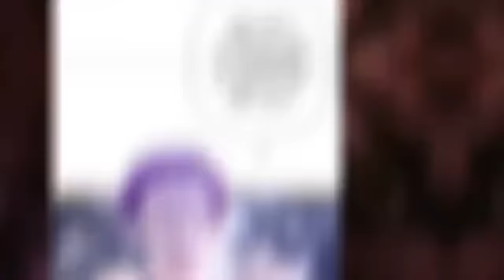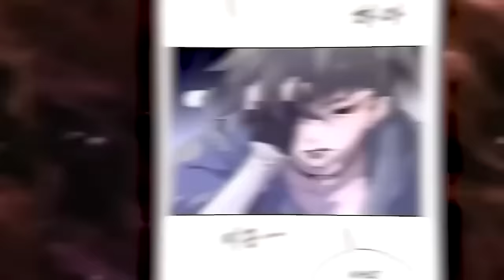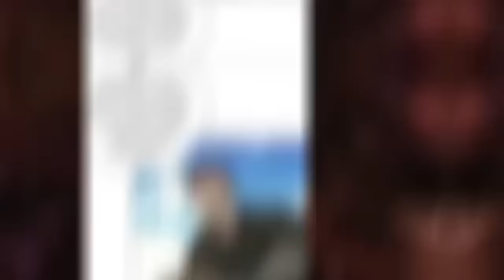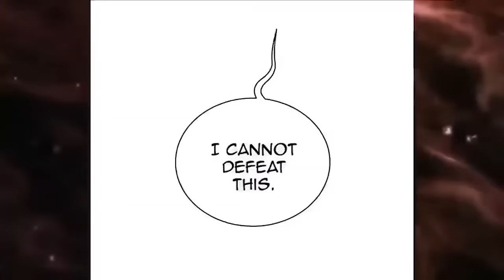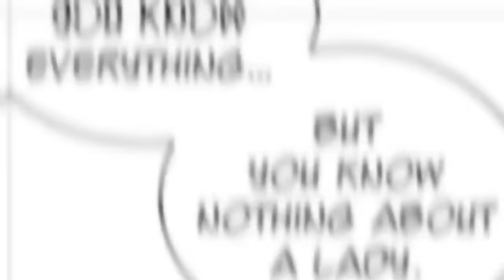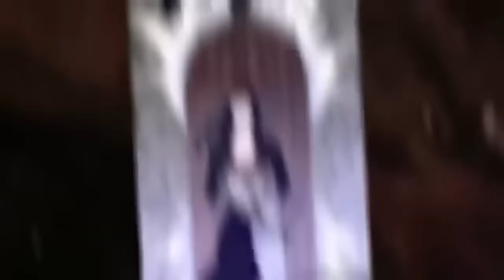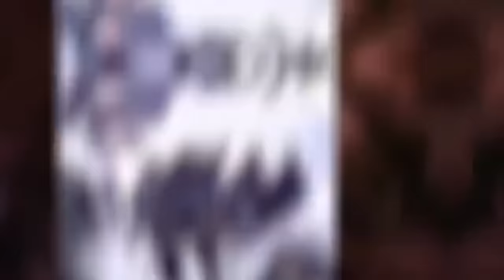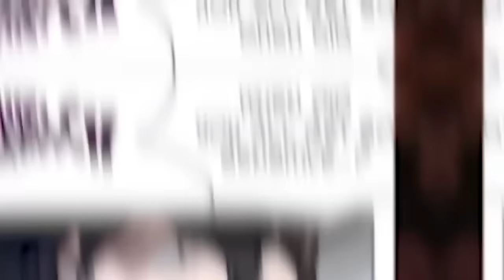Boy Gets Stuck In World Full Of Girls But They All Want To CLAP Him | Manhwa Recap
Anime manhwa documentary about the journey of a reincarnated  boy against all odds rising up to become king in a brand new world dominated by girls.

0:00 Parts 1-32
4:52:00 Part 33